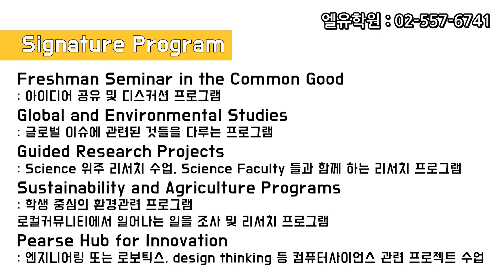ART 대학을 원한다면, 루미스채피스쿨을 강력 추천한다!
미술프로그램이 매우 잘되어 있는 루미스채피
최초로 진학 대학교를 공개한다!